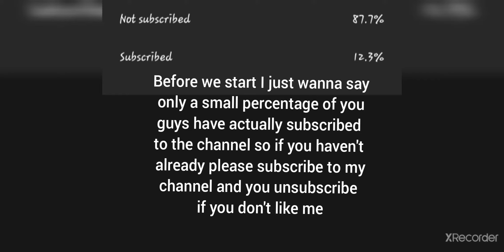New titan and titan weapons Murometz,Kisten and Bulava|WR Test server